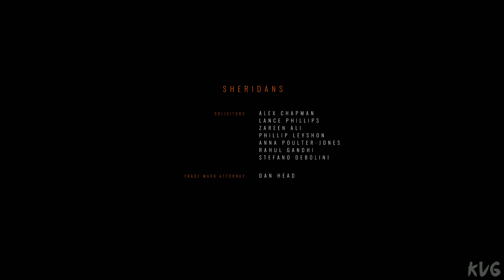Somerville - Family First - Ending (PC UHD) [4K60FPS]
Game Information

In the wake of catastrophe, you must find the means to make your family whole again. Somerville is a Sci-Fi adventure grounded in the intimate repercussions of a large-scale conflict.

FAMILY
You embark on a journey to find the whereabouts of your family in the wake of an alien invasion.

THE INVASION
Live through the personal struggles of a young family separated in the final moments of a global conflict against a hostile alien civilisation. Discover first hand the full impact on others of this catastrophic event.

EXPLORE , LEARN , COMMUNICATE
Explore the devastation left behind by the invading alien force and those who resisted, learning more about their motives and methods the further you journey.

KEY FEATURES
- Solve the puzzles of an altered landscape drenched in alien sediment
- Flee, hide from or negotiate dangerous encounters
- Observe and learn form every alien entity
- Dig deep and find your way to multiple endings, their meaning and significance

JUMPSHIP
Jumpship is an independent game studio founded around an original IP by Chris Olsen built in collaboration with ex-CEO and co-founder of Playdead, Dino Patti. Our commitment is to deliver unique experiences that treat people with respect and help expand the definitions of interactive media.